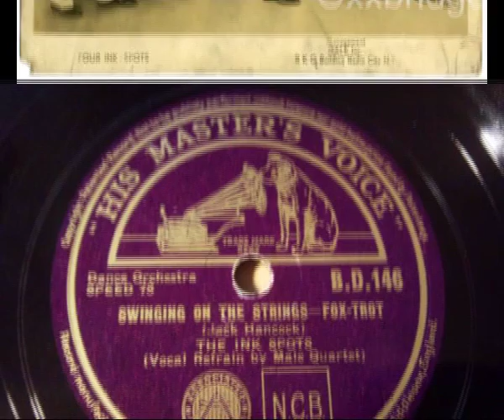The Ink Spots - Swinging On The Strings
The Ink Spots singing " Swinging on the Strings " on His Master's Voice Records (1935) Members: Jerry Daniels , Charlie Fuqua , Ivory " Deek " Watson , Orville " Hoppy " Jones Written by: Jack Hancock